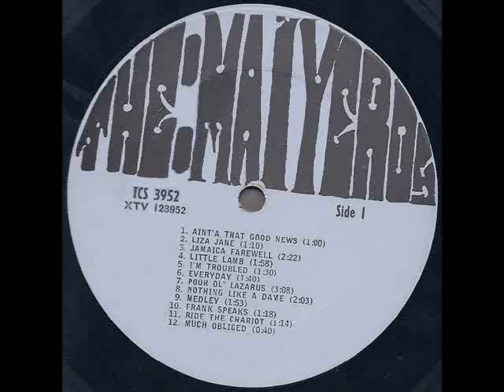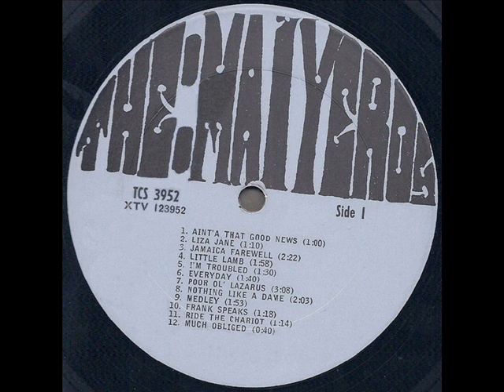The Loving Sandwich "The Maiyeros" 1967 *I'm Troubled*